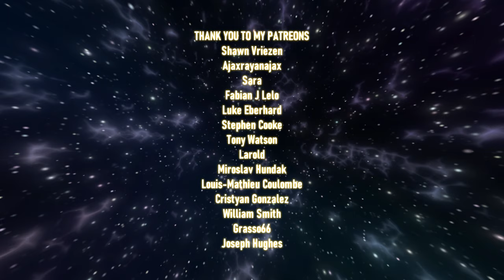Is Liet Kynes Chani's Mother?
How does the gender swap of Liet Kynes in Denis Villeneuve's Dune change the dynamic between the characters? We take a look in this episode.